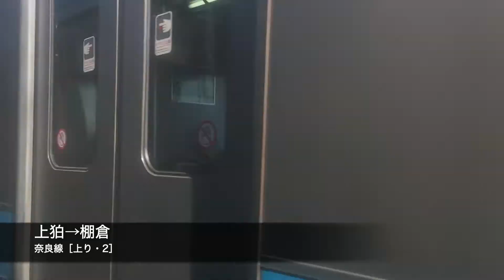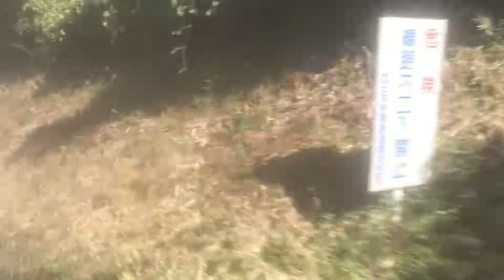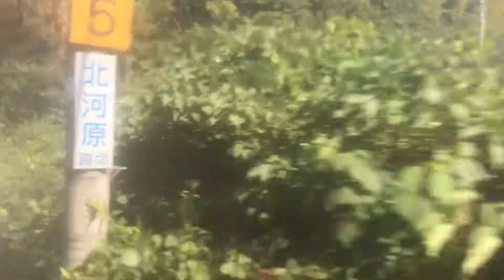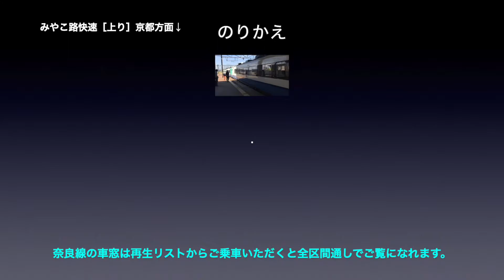奈良線 車窓［上り・1-3］木津→玉水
奈良線［上り］木津→玉水の車窓です。

■車窓案内
路線名称：奈良線
撮影方向：進行方向［右側］
列車種別：普通
車窓区間：木津→玉水
車両種別：205系

■出発時間
0:00 木津→上狛
2:38 上狛→棚倉
5:41 棚倉→玉水

■のりかえ
玉水で「みやこ路快速」の車窓にお乗り換えできます。

奈良線［上り］の車窓は1〜18（木津→京都）まであります。